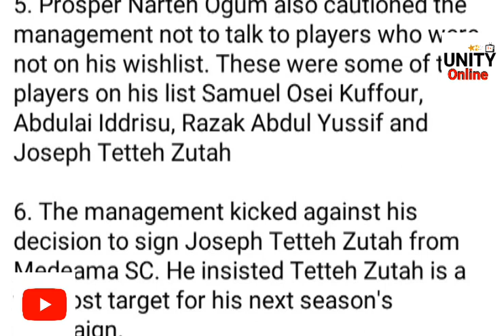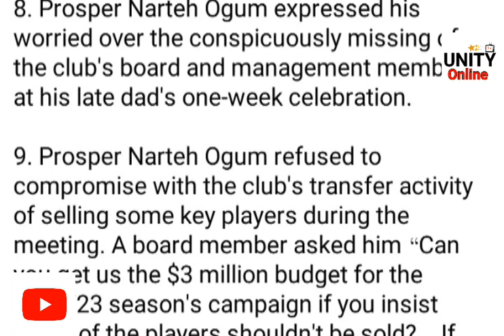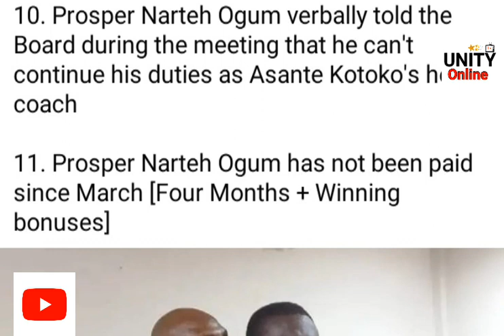KOTOKO MBELLA'S DEAL IS $1.5 M, AGYEMANG BADU TO KOTOKO 80% DONE, ATSU TO HEARTS , OGUM TO FOREIGN C